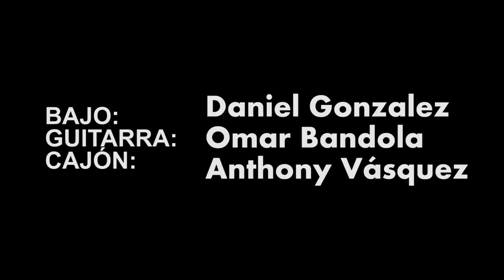Un año y Nuestro secreto (cover) | Guillermo Peralta y El Dúo de Oro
UN COVER QUE TIENE MUCHO SIGNIFICADO PARA MÍ YA QUE ES AL LADO DE MIS PAPÁS.
LOS AMO CON TODO MI CORAZÓN Y ESPERO QUE SEA DE SU AGRADO ♥